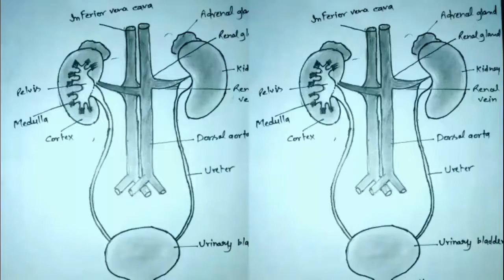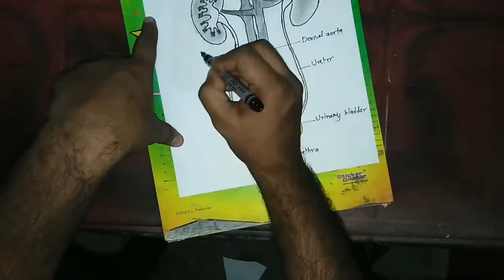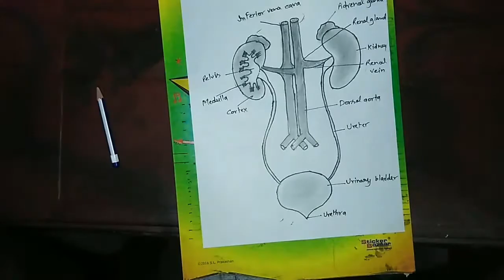How to draw Human Urinary System for exam | Excretory System | Kidney | The Drawing Zone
The urinary system, also known as the renal system or urinary tract, consists of the kidneys, ureters, bladder, and the urethra. The purpose of the urinary system is to eliminate waste from the body, regulate blood volume and blood pressure, control levels of electrolytes and metabolites, and regulate blood pH.